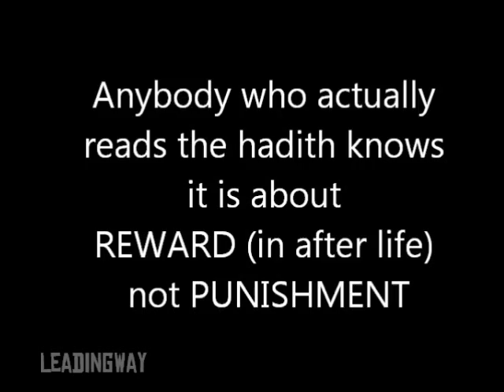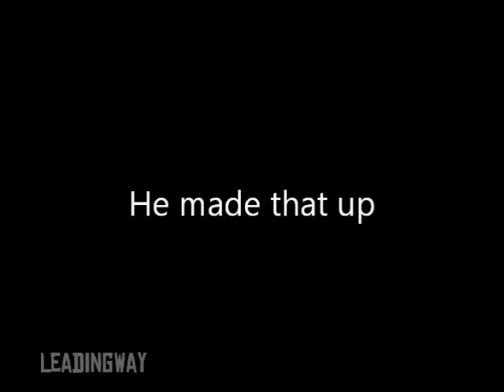David Wood Exposed 'False Referencing'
David Wood uses false and sometimes completely unrelated references like the one in this video
If you were to look it at my 'Refuting David Wood Quran' you find several more

father zakeria butros, morsi, muslim brotherhood edl, negeen mayel, muslims pastor mark driscoll, anne widdecombe david Cameron barack Obama Egypt Anthony rogers abnsat bassim gorial Samuel green nabeel qureshi muhammad in bible
ravi Zacharias Malcolm x mike Tyson, james white Anthony buzzard, debate, lee strobe, mike licona, joel robertson, joel osteen, fox news, Rupert Murdoch, Khalid yasin,abc, bbc
Muhammad ali adnan Rashid, adam deen,abdullah kunde, uthman badr, usman badr,companions, Aisha, abu bakr, umar, ali, Hassan, hussain,
answeringislam, answeringmuslims
pat Condell, sam shamoun, Ergun Caner scandal Liberty Veritas Norman Geisler cover-up James White ergun mehmet caner emir fake ex muslim exposed muslims4jesus nasir siddiki nonie darwish story of hope islam christianity christian debate dialogue zakir naik salafi lecture gibberish afghan pashto nasheed ahmed deedat conversion reversion erguncaner2 convert revert zain bhikha liberty university dawud wharnsby shabir ally mokhan247 christianity allah Ankerberg Caner Caner Brothers Caner Emir Caner Ergun Ergun Caner Emir Caner Christian Death Islam Debate Idlam eschatology ex-muslim former muslim inside islam hadith Islam Darkness Muslim Quran mohammed convert revert Embrace journey Jesus Christ truth way light life Christianity Ergun Caner Tim Lee Liberty University Cover Up James White Video Anderson Cooper Exposes Ex-Terrorist Walid Shoebat as Hate Hatred Church Evangelical Evangelist Fake Fraud Islam Qur'an Allah God Muhammad Peace West Violent Violence Matt Sanchez Jihad Watch Jewish Terror Christianity Christian Jesus Conservative Terrorist Terrorism Debate Political Daniel Peterson Politics Robert Spencer CNN CAIR Council on American-Islamic Relations Muslims Islamophobia Exposed PLO Palestinian Muslim Muslims New York Palestine Pamela Geller Pamela Geller Watch Quran racism Right-wing Robert Spencer Robert Spencer Watch Sharia Terror Terrorism UK Violence What if they were Muslim Zionism Islam Apostasy blasphemy sharia Freedom torture barbaric dogmatic medieval primitive hatred dangerous Koran jihad religion former Muslim wafa sultan imam cleric gangster terror terrorist Allah Christianity Western civilization